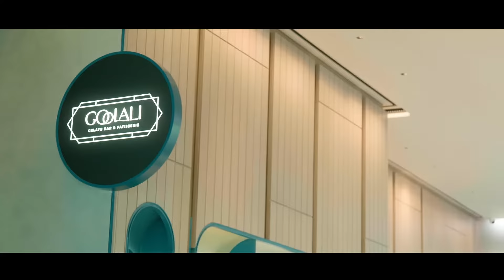Welcome to Padma Hotel Semarang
Experience the artistic and luxurious lifestyle at Padma Hotel Semarang. With contemporary opulence and inspiration from Semarang's rich cultural heritage, this five-star hotel sets a new standard of excellence for travelers seeking the finest accommodations. Immerse yourself in grandeur and create unforgettable memories.